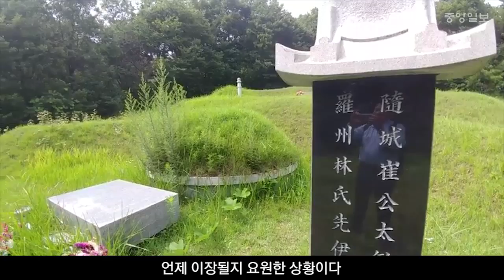불법 조성된 최순실의 아버지 최태민 묘